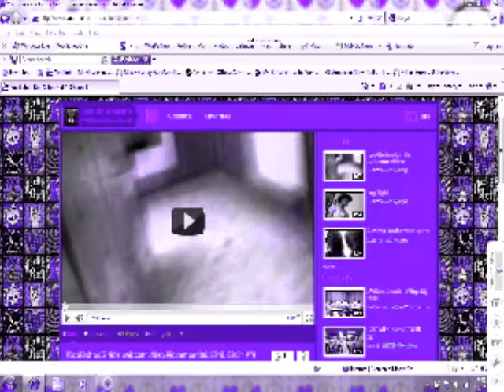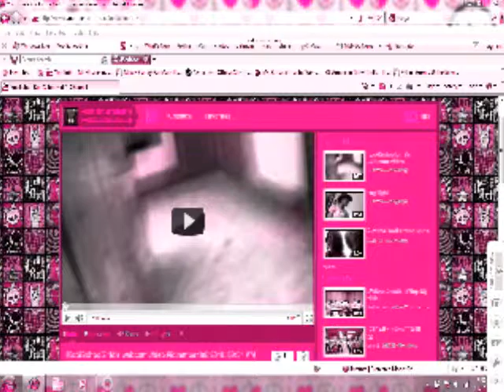Subscribe to KoolSchooGirls